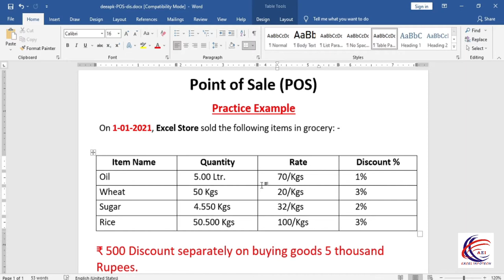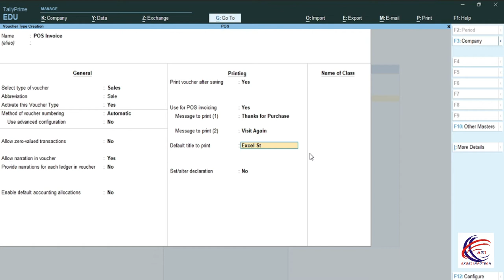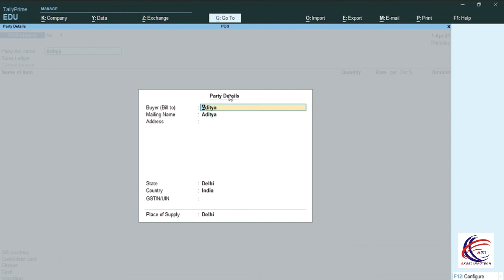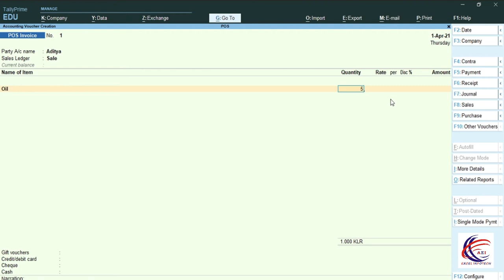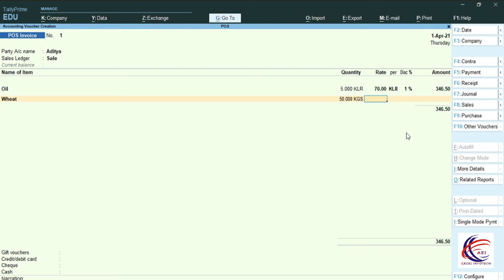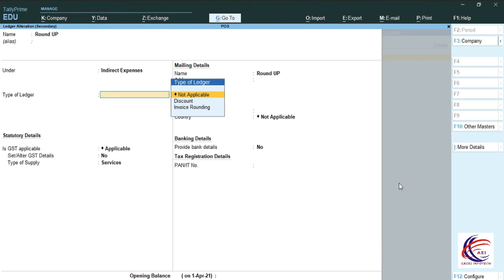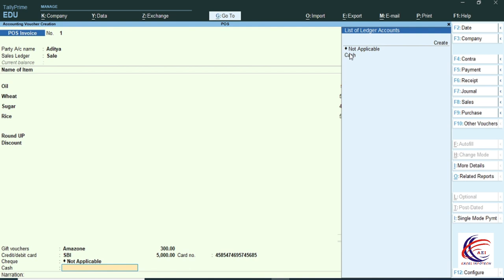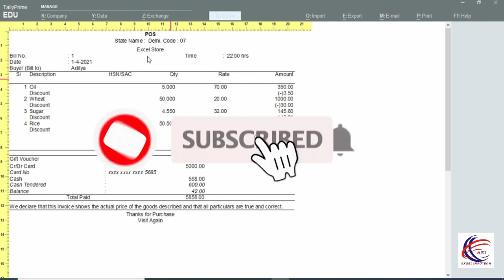Point of Sale Invoice in Tally Prime | POS Invoicing With GST in Tally Prime | POS Invoice in Hindi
इस वीडियो में आप जानेंगे कि आप टैली प्राइम के अंदर किस तरह से पॉइंट ऑफ सेल का यूज कर सकते हैं जिसके जरिए आप किसी भी शॉपिंग मॉल या किराना स्टोर का बिल बना सकते हैं साथ ही उसमें डिस्काउंट किस तरह से दिया जाता है यह  भी आप इस वीडियो में जानेंगे I

In this video you will know how you can use point of sale inside Tally Prime through which you can make bill of any shopping mall or kirana store as well as how discount is given in it. will learn in this video

Cover Topics :-
1. Point Of Sale,Point of Sale In Tally Erp9
2. Point Of Sale In Tally Prime
3. Point Of Sale System
4. Point Of Sale Kya Hota Hai
5. Point Of Sale In Hindi
6. Point Of Sale Erp9 In Tamil
7.Point Of Sale Tally Erp9 In Malayalam